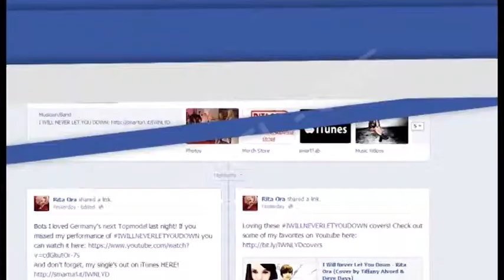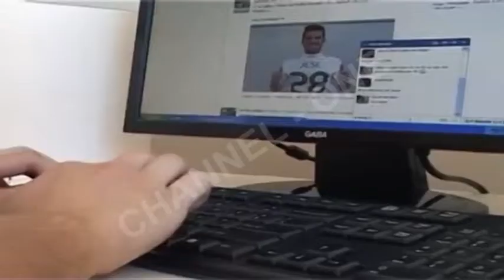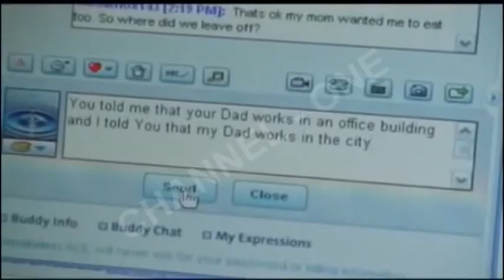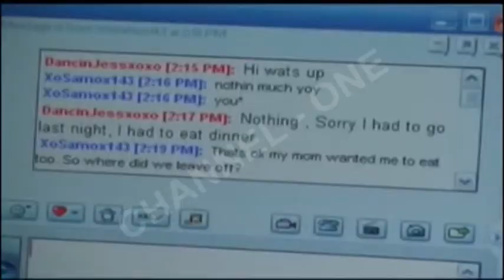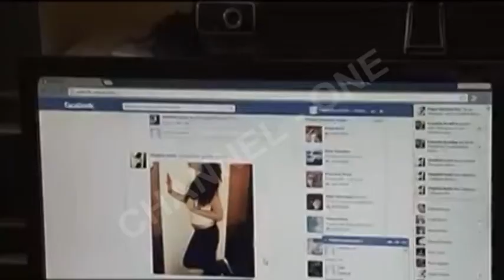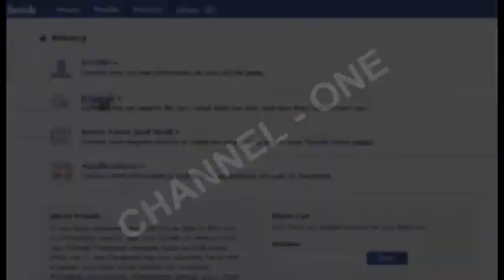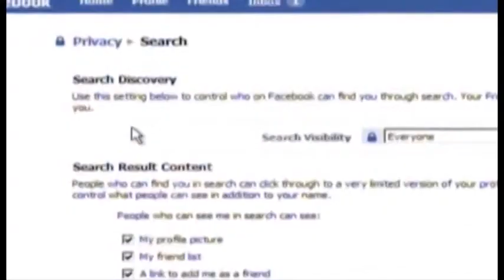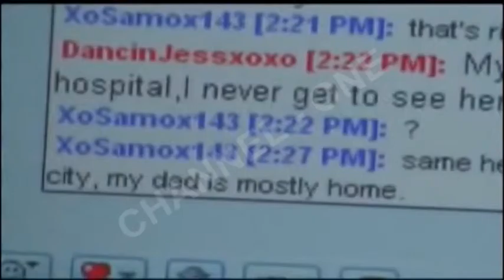"Ndikimi i rrjeteve sociale te fëmijët" - Nga Klodi Karaj